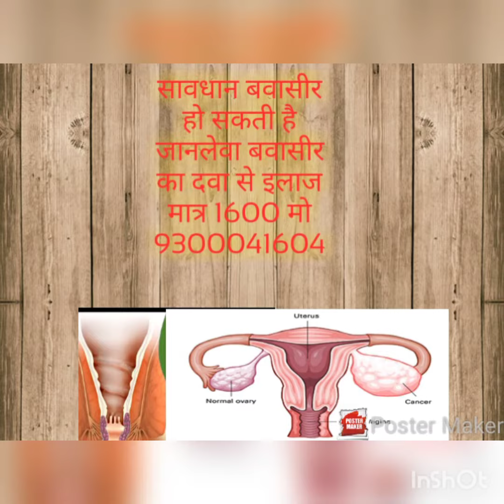हल्दी से बवासीर का इलाज/Piles ka ilaj 1